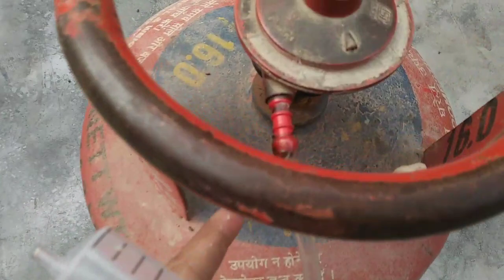How to make a fire gun. Fire 🔥gun बनाना सीखें। Fire gun banana sikhe.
Plz don't this at home.
Nobody is harmed during this experiment

my Instagram I'd - yashyadav143

Listen ad-free with YouTube Premium
Song
My Heart
Artist
SHOW LESS